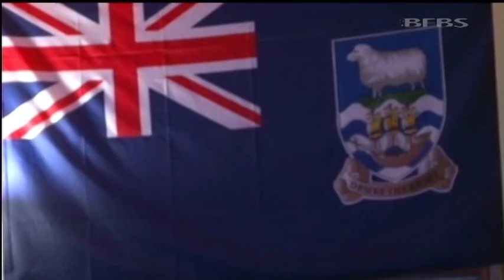Falklands Governor: exclusive interview 03.04.12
In an exclusive interview marking the 30th anniversary of the invasion, the Governor of the Falkland Islands Nigel Haywood has told Forces News that key countries like Brazil, Chile and Uruguay should "park" the question of their solidarity.

As Argentina's neighbours, each has expressed support for its continuing claim over the territory.